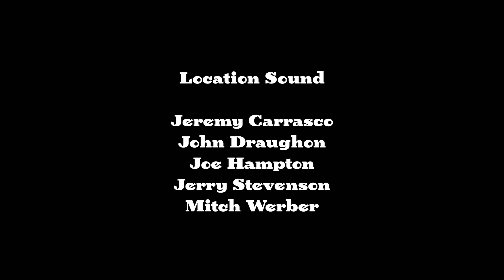Kissing Walls - Episode 3